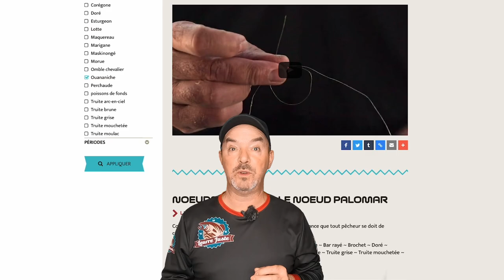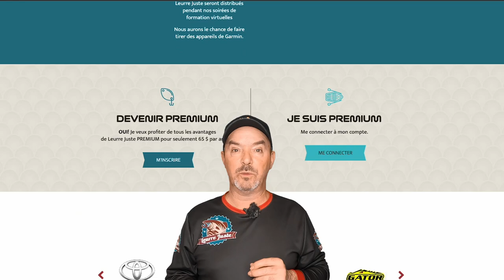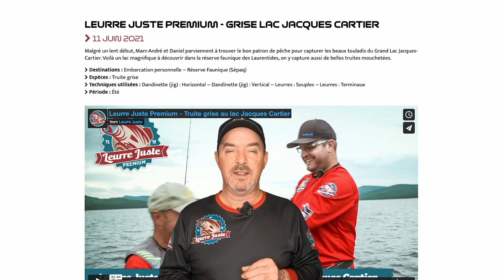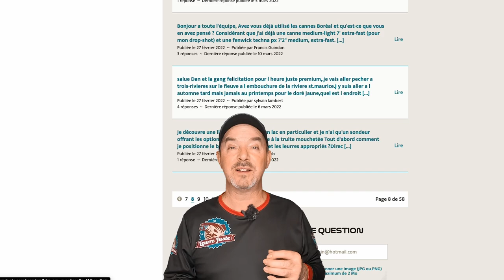Ouananiche : technique du Flasher et quelques mots sur Leurre Juste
Dan répond à une question d’un membre de Leurre Juste Premium concernant le montage pour la technique du Flasher si efficace à la ouananiche. Il en profite pour faire un petit tour d’horizon sur tout ce qu’offre Leurre Juste.